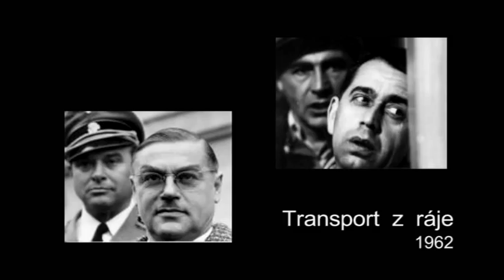Květa Fialová a Arnošt Lustig na G.I.O. v Semilech